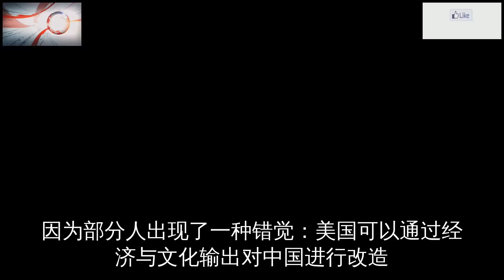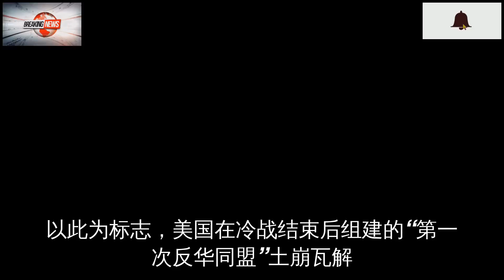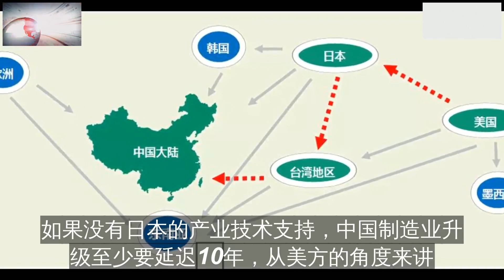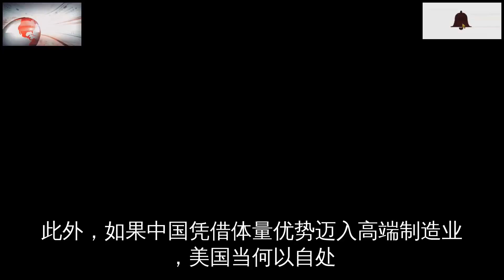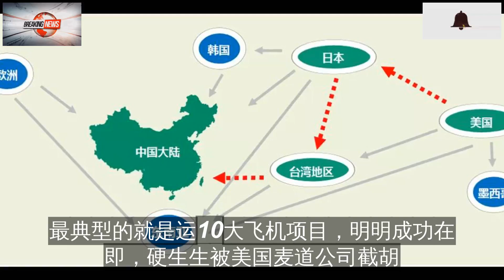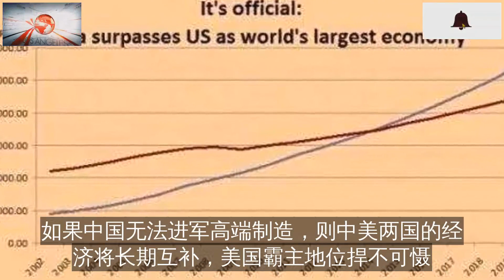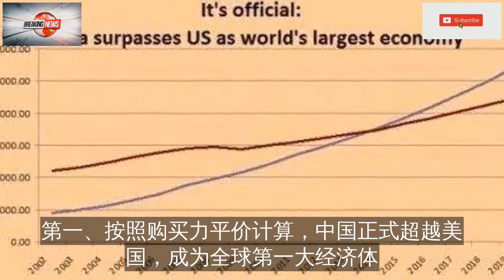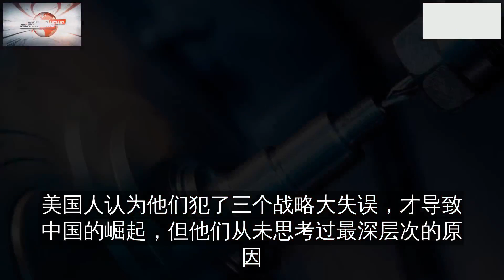美国三大致命错误，中国复兴势不可挡！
2019年以来
华盛顿对我们几乎发起了全方位的挑战
其疯狂程度
一度让外界联想到70年前的美苏冷战
中国驻美大使崔天凯说：美方存在一个错误的观点，即白宫过去40年的对华政策失败了
老祖宗的经验告诉我